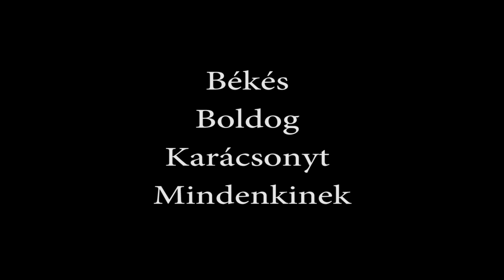Kellemes ünnepeket kíván a SzkiTon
Szeressétek egymást!!!